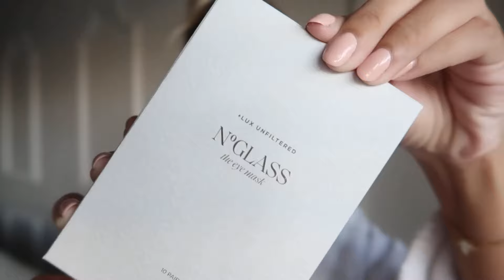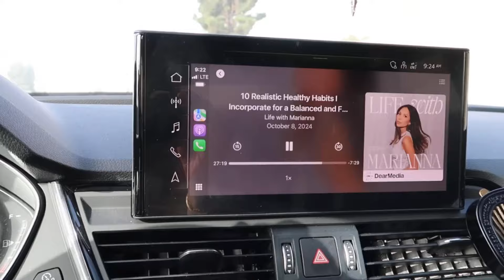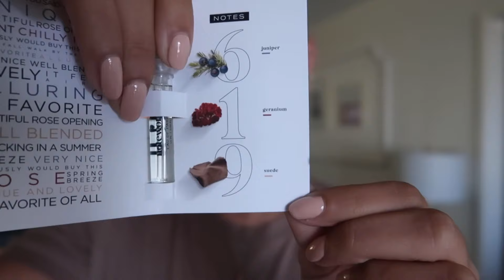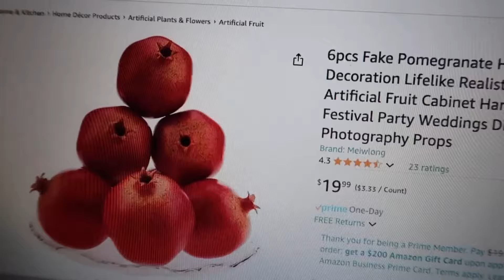LIFE CHANGING CAREER MOMENT, ASOS TRY ON HAUL & PLANNING A DINNER PARTY | Blair Dalar Khodagholian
LIFE CHANGING CARRIER MOMENT, ASOS TRY ON HAUL & PLANNING A DINNER PARTY   | BLAIR DALAR KHODAGHOLIAN
AMAZON FRONTSTORE
FEATURED PRODUCT

+Lux Unfiltered The Eye Mask
Ice Roller
Summer Fridays Jet Lag Mask + Moisturizer
Embryolisse Lait Creme Concentre
Lumineux Teeth Whitening Strips
L'Occitane Cleansing & Softening Almond Shower Oil
L'OCCITANE Almond Supple Skin Oil
Pumpkin Glass Candle Vanilla Pumpkin
Burgundy Disposable Plates
Liacere 350PCS Red Plastic Plates
30PCS Fake Fruits Red Apples
6pcs Fake Pomegranate

ASOS HAUL
Topshop knitted cable stitch sweater in light pink
Emory Park argyle v-neck sweater in deep navy
Pieces ribbon bow cardigan in medium gray melange
Murci halterneck bra detail mini skater dress in black
Maxi dress with structured faux leather peplum in black

OUTFIT 1-
Unisex Hydrocotton Hooded Robe

OUTFIT 2-
Silk-blend T-shirt
Good American jeans
Hair accessories

OUTFIT 3-
V-Neck Women Knit Top With Detachable 3D Flower
Jeans similar
Earring similar